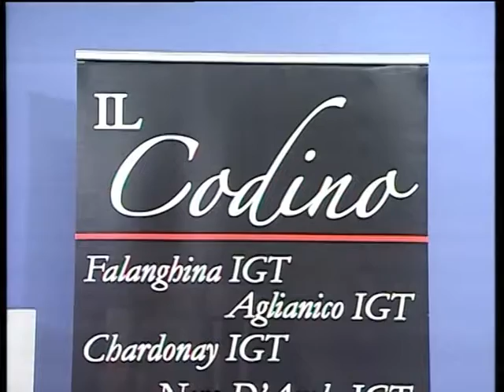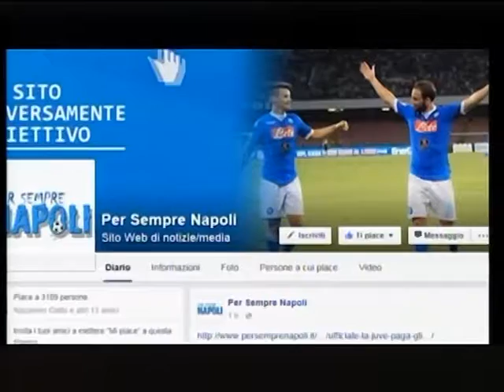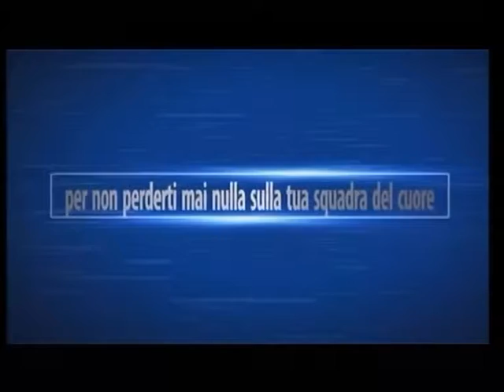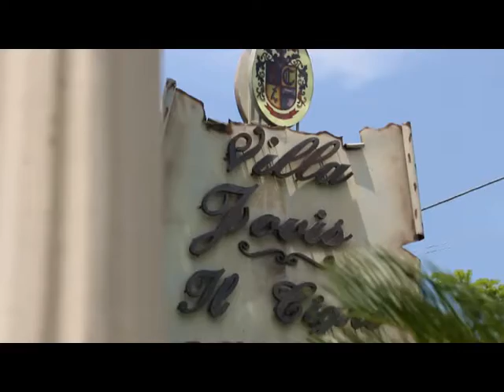IL CALCIO E' UGUALE PER TUTTI 5° PUNTATA